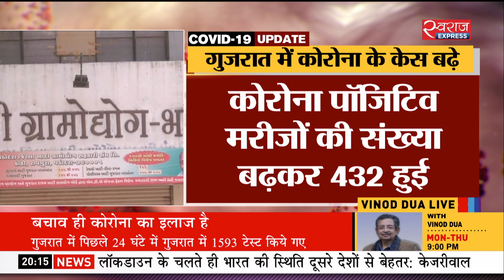Bulletin@08PM(11-April-2020): 2 हफ्ते तक बढ़ सकता है लॉकडाउन